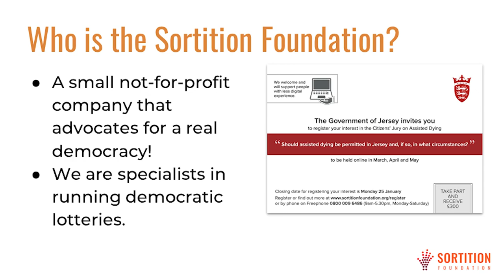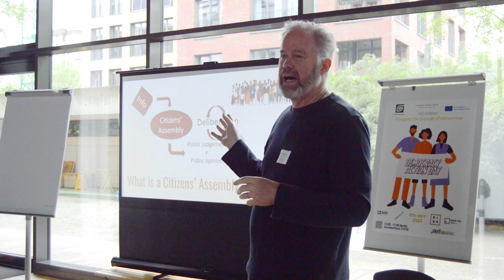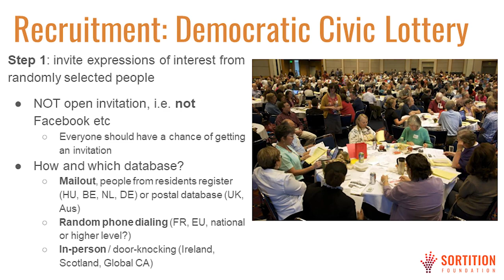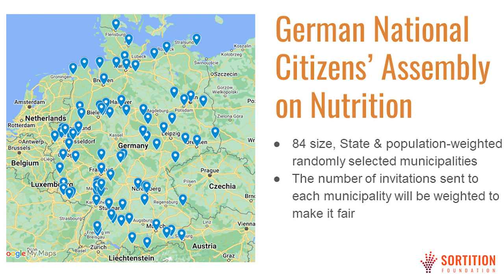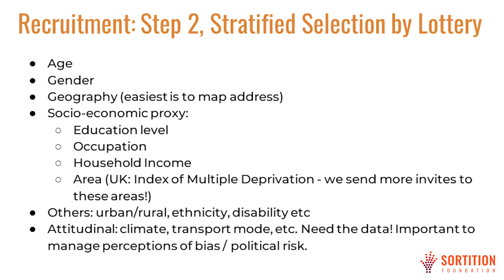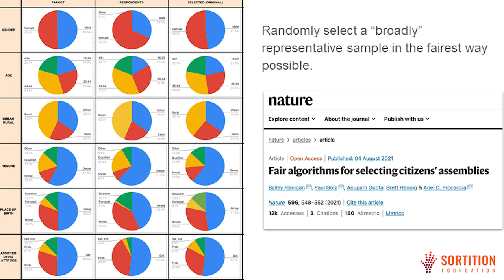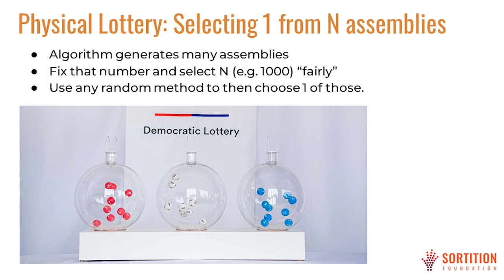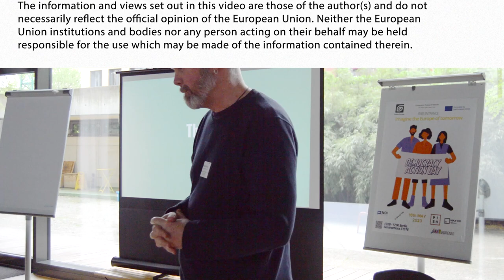EUARENAS Community of Practice Lightning Talk | Brett Hennig, Sortition Foundation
Brett Hennig from Sortition Foundation gives a EUARENAS Community of Practice Lightning Talk.

The information and views set out in this video are those of the author(s) and do not necessarily reflect the official opinion of the European Union. Neither the European Union institutions and bodies nor any person acting on their behalf may be held responsible for the use which may be made of the information contained therein.